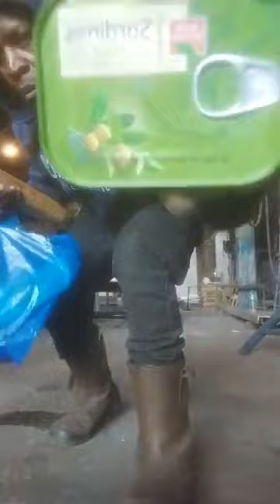Bon appétit à toute la toile camerounaise